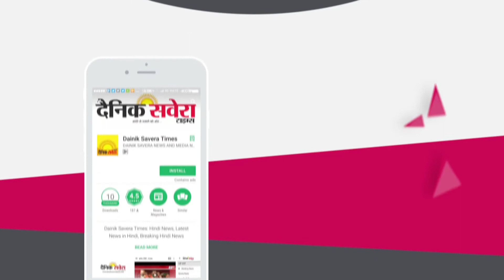मातम में बदला शादी का जश्न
innocent girl killed by mistake